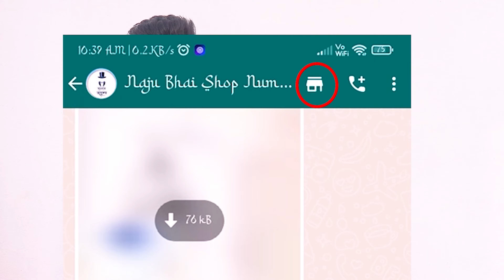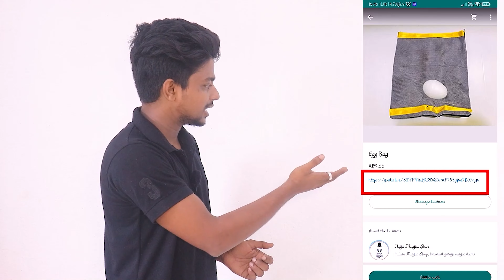TUTORIAL GURUJI Rope Magic Trick | Rassi Ka Jadu | Rope Magic Trick Fans